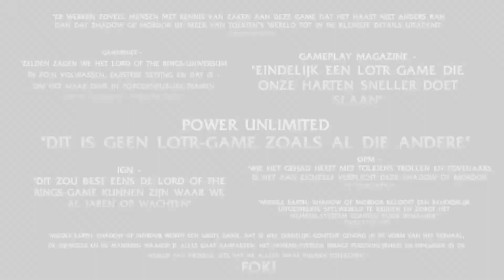SOM Season Pass New BLX Multi